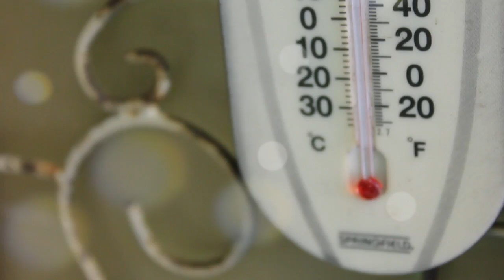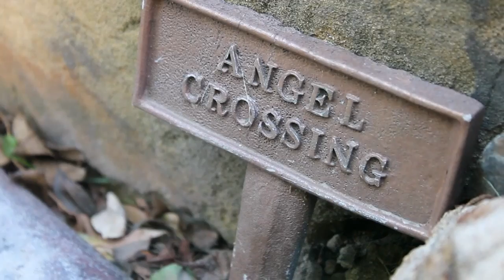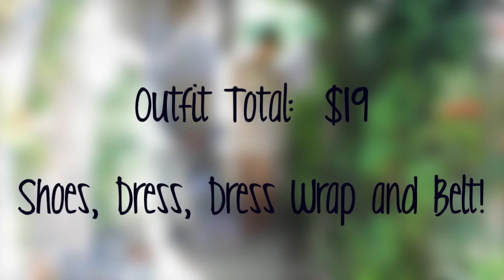20 Dollar Outfit Challenge! Collab with Peaceloveandbeauty6 | MyLifeAsEva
I tag:

tewsimple
hbmakeup
tartebeauty04
xMikkiGlamDoll
ErintheInsomniac
Beautybycarla
CherLloydMakeupLover
Perpetualxbeauty

Need some new makeup? Check out Sephora for amazing products like Benefit, Urban Decay, Philosophy, Clinique and Nars!

What do i use to film? A Canon Rebel T3! Its amazing!

Category
Howto & Style